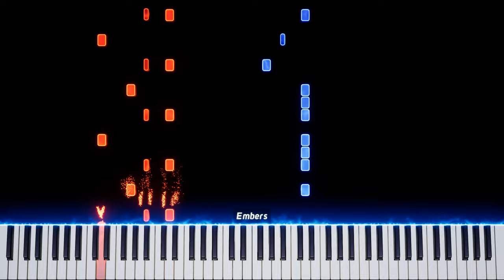SpongeBob - What Shall We Do With the Drunken Sailor - Piano Tutorial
This is my personal arrangement of the soundtrack from the television show, "SpongeBob SquarePants." The piece is a traditional sea shanty, and is used as the theme for Mr. Krabs. This video was made using MuseScore and Embers.
What Shall We Do With the Drunken Sailor - Traditional Sea Shanty.
Arranged by Jack Coons (JC Music). music musicvideo tutorial sheetmusicboss song songs tutorial howto piano composition composer virtuoso spongebob spongebobsquarepants spongebobmusic memes spongebobmemes. (Ignore the tags.)